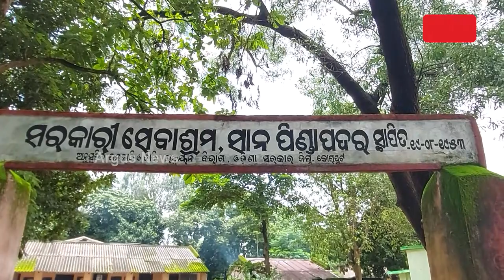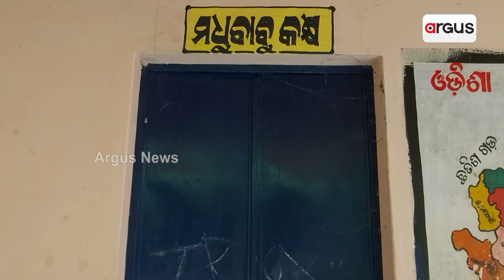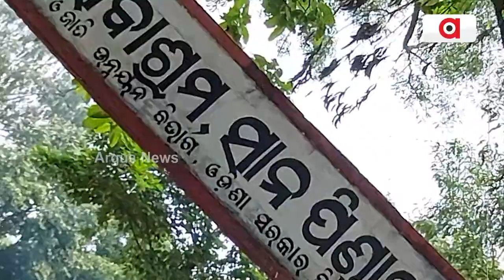Ground Zero Report: One Teacher For 90 Students In This Koraput School